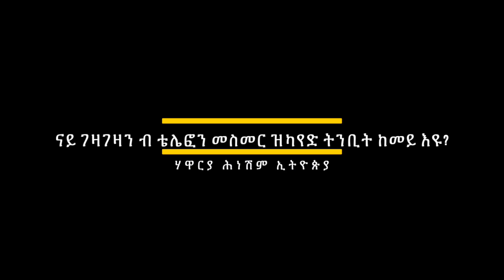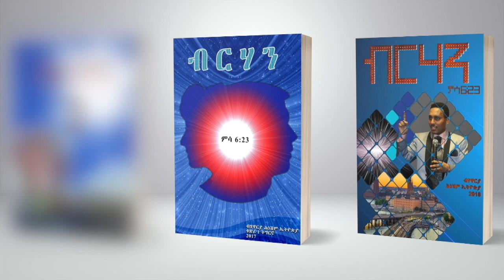"ናይ ገዛገዛን ብ ቴሌፎን መስመር ዝካየድ ትንቢት ከመይ እዩ?" ብሃዋርያ ሕነሽም ኢትዮጵያ